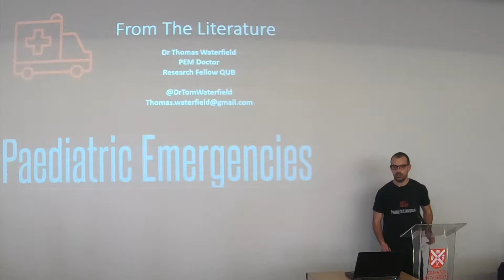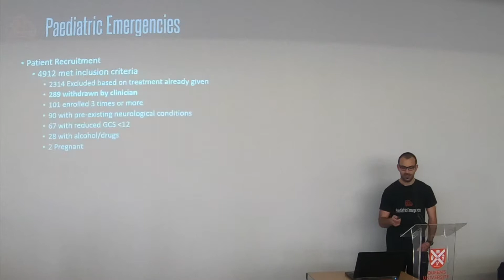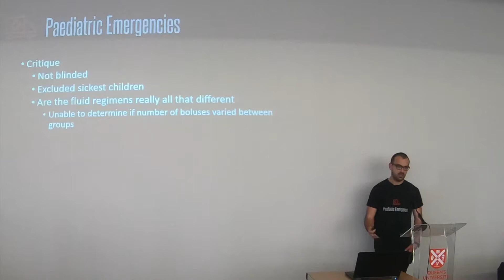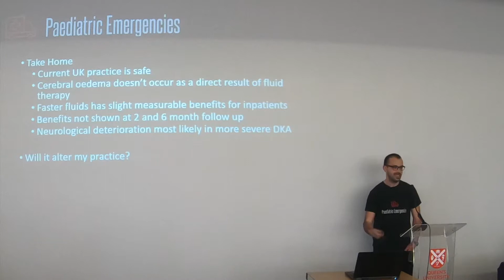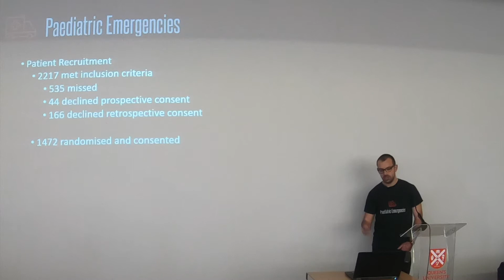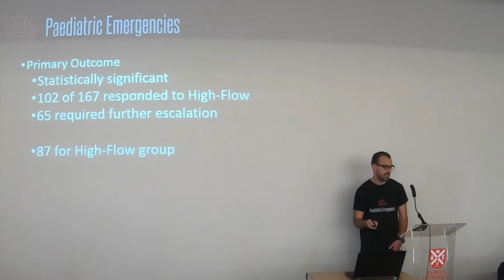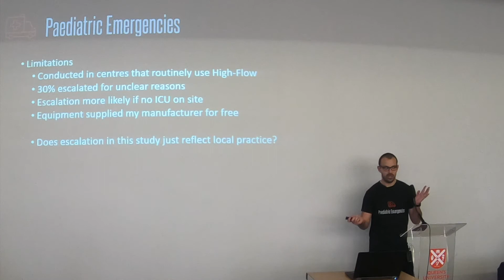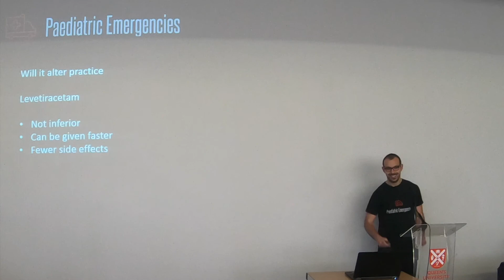What's New in the Literature - Waiting for the Retrieval Team Conference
Dr Thomas Waterfield talking about What's New in the literature. This was recorded at the Paediatric Emergencies - Waiting for the Retrieval Team event in Belfast in 2019.